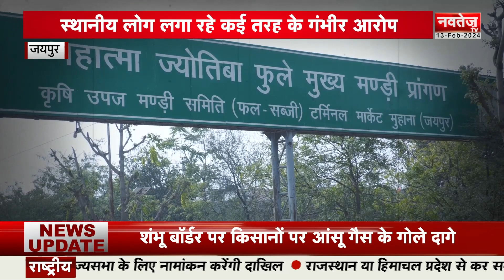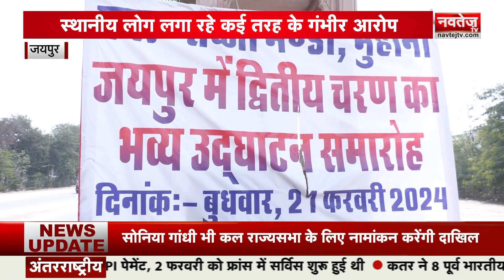Desh Bhar Ki Badi Khabre | Aaj Ki Taaja Khabar | Farmers Protests 2024 | 13 Feb. 2024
राजस्थान की सबसे बड़ी मंडी पर लगा ग्रहण

किसानों के मार्च के चलते दिल्ली के लोग परेशान

टीकाराम जूली ने सुनी लोगों की समस्याएं

लोकसभा चुनाव से पहले राज्यसभा का सेमीफाइल

 Navtej TV | नवतेज टीवी